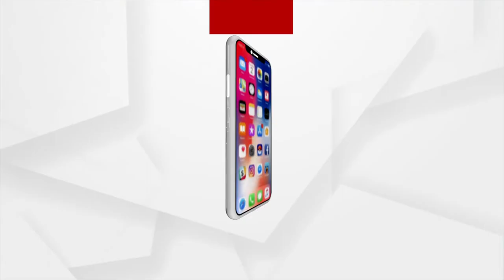Rishi Sunak wins Fourth Round Vote, Inches Closer to become UK PM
Rishi Sunak wins Fourth Round with 118 Votes, Inches Closer to become UK PM.